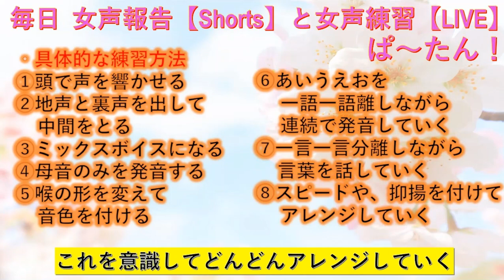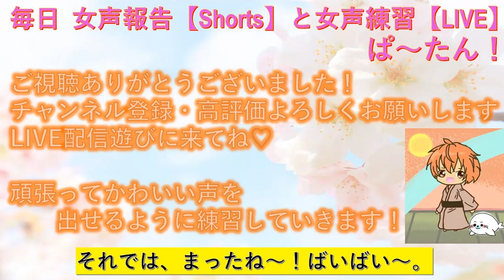【女声講座①】これで両声類の仲間入り！最初の練習方法と実践成果を紹介（女声練習１か月目）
いつもありがとうございます。は゜～たんです。女声歴１ヶ月だけどとても頑張ったので、今わかる知識を世界中に共有したいと思い動画を作りました。世界をかわいい声で幸せにしたいです。

【女声練習中】YouTubeから学んだ最強の仕事術『ぱ〜たん』

利用させていただいたBGM
DOVA-SYNDROME　「cook cook!」　すもち　様

00:00自己紹介【は゜～たん！】
00:50１ヶ月での変化と自己評価
01:59最初の具体的な練習方法
05:30継続して練習する方法
06:46おわりに。